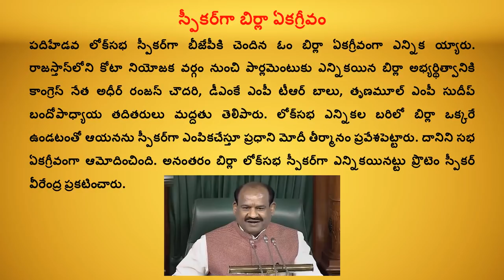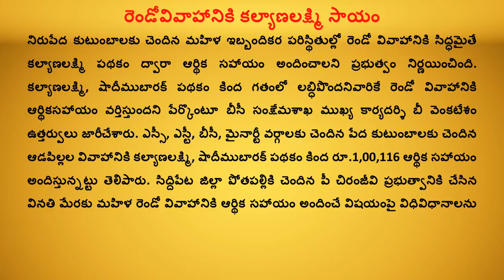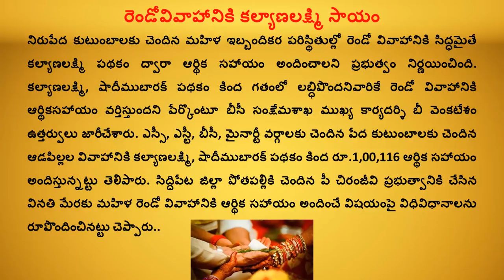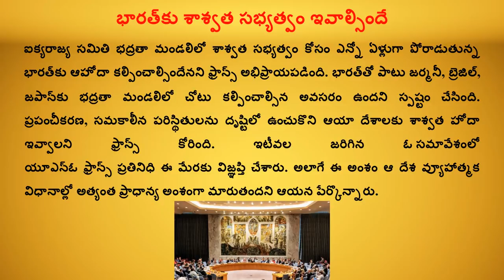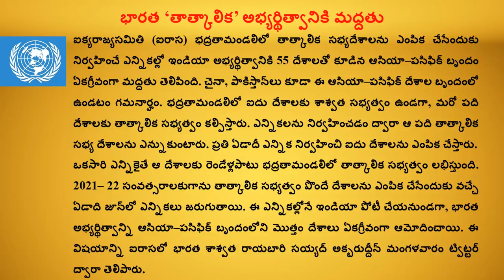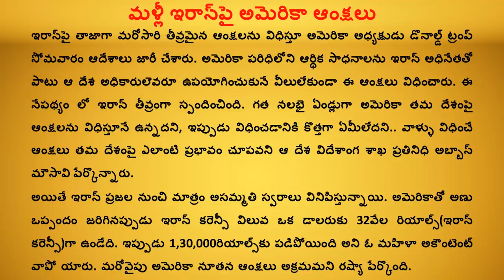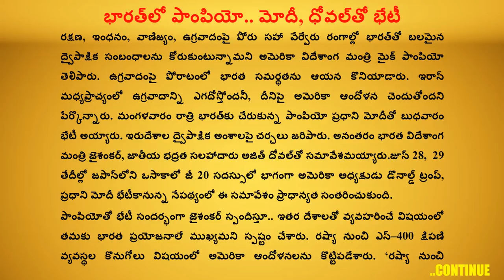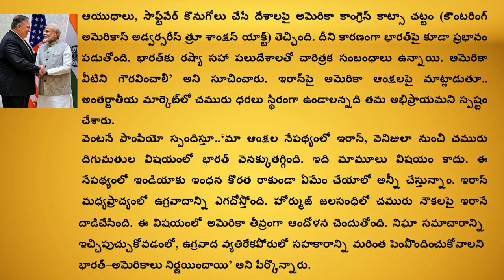CURRENT AFFAIRS June - 2019 | Fourth Week Part-1 | GROUPS | Shine India | Saeed Sir